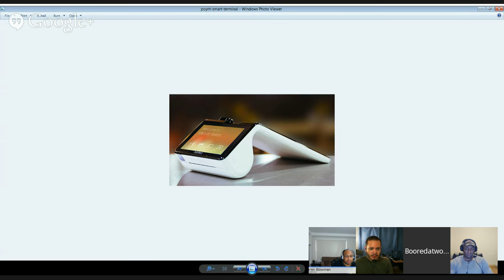The Weekly Ep 52 & Half: Andy Rubin Leaves Google, Microsoft Band, Constant C, Marvel Phase 3....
Loot Crate 10% Code "booredatwork"